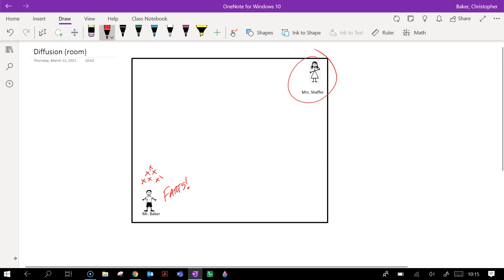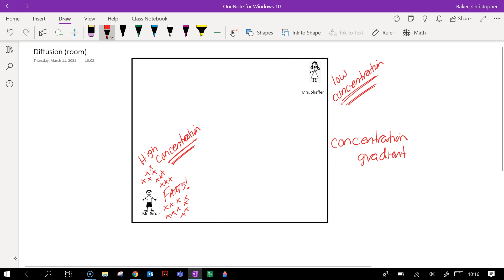What happens when you fart (5:27)